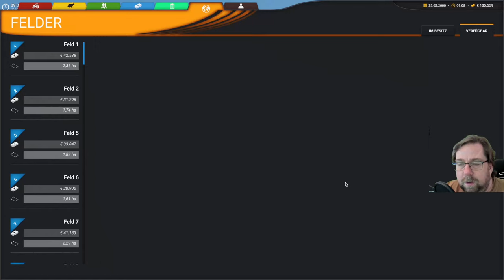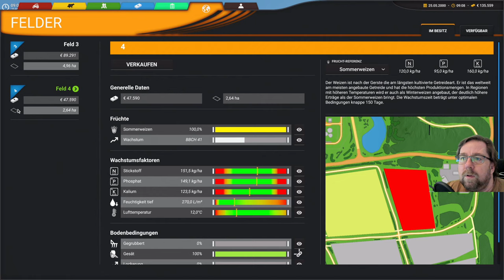Professional Farming Cattle and Crops 15 Ich optimiere weiter meine Felder es fehlt einfach Dünger.